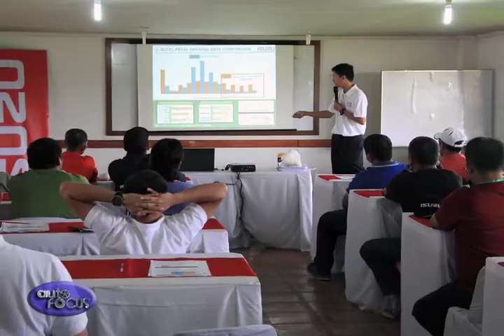Isuzu Strengthens Presence in Isabela Industry News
Strengthening its presence in growth areas outside of the National Capital Region, Isuzu Philippines Corporation recently conducted major activities in Isabela.
IPC staged the latest installment of the Isuzu Truck Training series at the BMD Seed Farm in Aurora, Isabela. The two-part activity, which is part of Isuzu’s commitment in promoting road safety through proper driver education, was attended by representatives of companies in the Isabela and Cagayan areas operating fleets of heavy-duty Isuzu trucks. The training seminar involved both classroom lectures and discussions, as well as the actual operation of the vehicles.
IPC President Hajime Koso stated that conducting activity allows Isuzu to pursue its efforts at helping make Philippine roads safer for everybody which includes the representatives of its valued fleet customers.
Following the training seminar was the Isuzu Truck Fest – Isabela which was held at the Greenview Hotel in the town of Santiago.
Showcased in the latest edition of the Isuzu Truck Fest are the “Trucks for Life” models of IPC, which were presented in a diverse range of applications and sizes.
The Isuzu vehicles displayed at the event venue were all configured for specific applications. Heading the list were the Isuzu EXR and EXZ heavy-duty trucks, a unit of the CYZ dump truck. the NKR light truck, NHR with Ivan body option and the NQR in cab-and-chassis configuration.